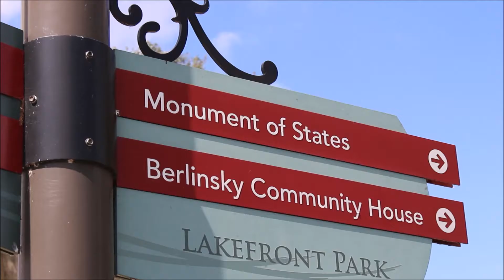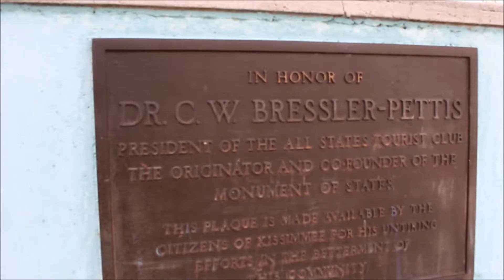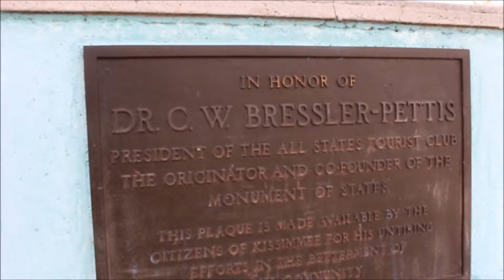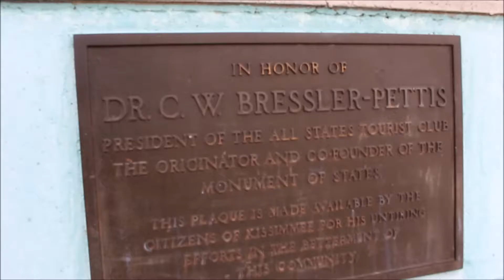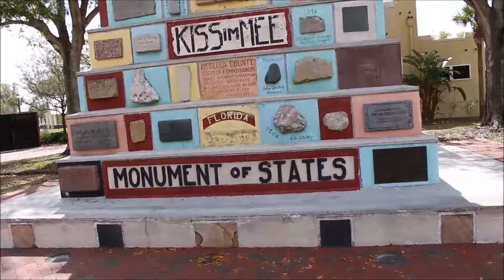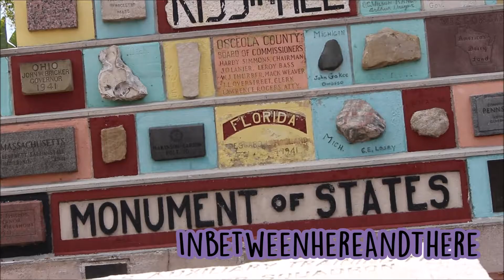InbetweenHere&There- Stones from all 50 States @ The Monument of States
After living in Kissimmee for sometime I finally managed to make my way downtown, were unattended and for the most part unexplained is a pastel painted stone monument known as the Monument of States.